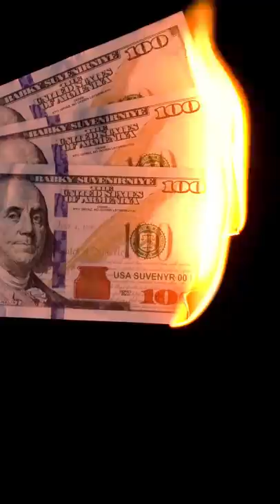How Price Inflation is Happening Today Without Anyone Realizing Economics Explained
Everybody is very worried about inflation right now, but perhaps we should be more worried about the price creep already taking place before our eyes.